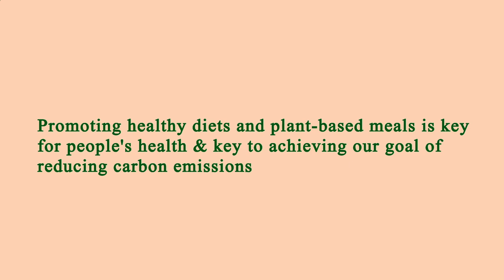Near Restaurant Me Manhattan 10022 NY, New York County, New York, United States